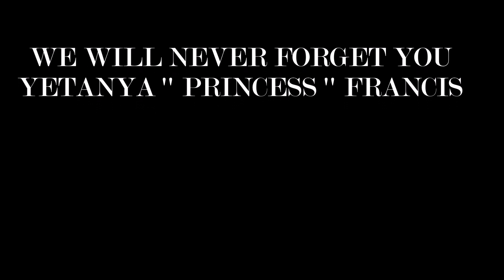WE WILL NEVER FORGET YOU PRINCESS YETANYA FRANCIS OF ARNETT GARDENS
Young 14 year old Yetanya '' Princess '' Francis life was cut short. Song by Jah Formula helps to heals the wounds.